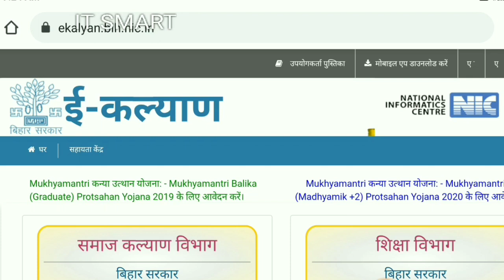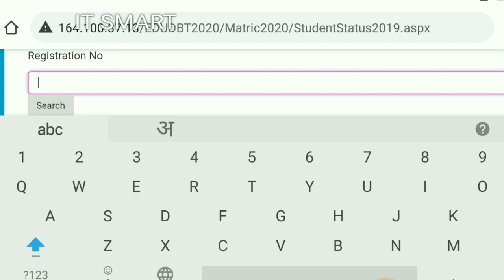ई कल्याण विभाग बिहार मेट्रिक/इंटर प्रोत्सहन योजना 2018-2019अभी तक नहीं मिला पैसा तो यँहा से चेक करे